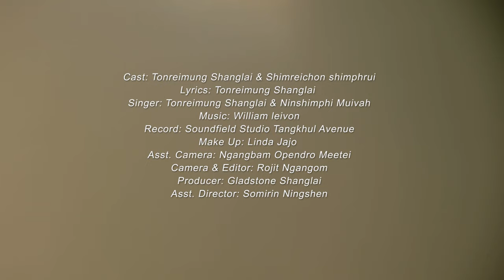VARENA NALI / OFFICIAL TANGKHUL MUSIC VIDEO ALBUM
SHANGLAI MUSIC present

CAST: TONREIMUNG SHANGLAI & SHIMREICHON SHIMPHRUI

SINGER: TONREIMUNG SHANGLAI    FT   NIMSHIMPHY MUIVAH

LYRIC: TONREIMUNG SHANGLAI

RECORDING : SOUNDFIELD STUDIO TANGKHUL AVENUE

MAKE UP : LINDA JAJO

ASST. CAMERA: NGANGBAM OPENDRO MEETEI

CAMERA & EDITING: ROJIT NGANGOM

ASST. DIRECTOR: SOMIRIN NINGSHEN

PRODUCER : GLADSTONE SHANGLAI

CHOREOGRAPHER & DIRECTION : RAMEEZ MK

SPECIALS THANKS goes to all who have supported financially, physically and spiritually. And those who have partake in this music video in succeeding and completing. AND MOSTLY GOD has open a way for me and answer my prayer from starting of this video till the completion.

Please help me promote me and my music and my team by sharing by videos and subcribing to my channel. Pliz do not download this video and share or re-upload in any form or in any media pages without the permission of this owner and my team. It's strictly against the rule and if any found it will be held responsible and will be punished according to the rules and laws of film and music law

COPYRIGHT OF THIS MUSIC VIDEO ALBUM IS OWN BY ME AND BY BY TEAM .

Re-uploading is strictly prohibited